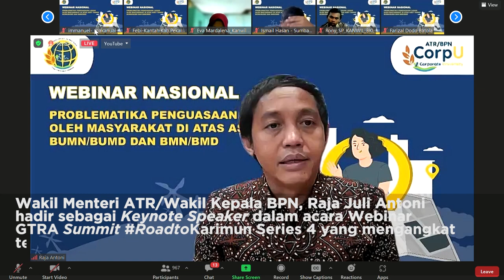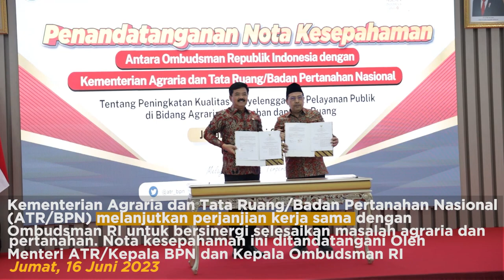ATR BPN UPDATE EDISI 12 16 JUNI 2023